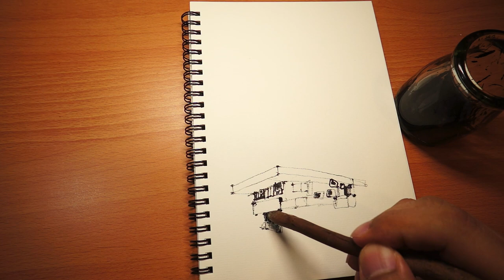I Sketched Old Buildings in Chinese Ink and Watercolor | Drawing Hong Kong Street Scenes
【 Urban Sketching Watercolor 】 Finding your inspiration on Google map,  I sketched and painted Hong Kong old buildings in Chinese Ink and watercolor |  Loose Sketching Old Buildings with Homemade Twig pen | Drawing Hong Kong Street Scenes in Chinese Ink and Watercolor

00:00 Start
00:11 Sketching with Twig
03:25 Simple Watercolor Painting
06:54 Technical pens Drawing
07:49 Sliver pen Drawing